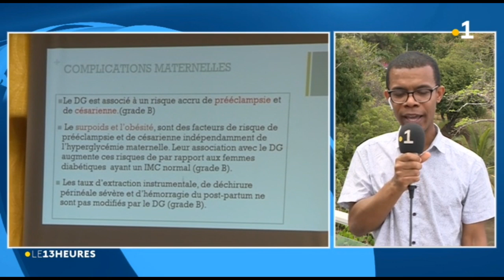7ème édition des journées périnatales de Mayotte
Les journées périnatales sont l’occasion pour le personnel soignant de Mayotte et de la région de venir échanger sur les pratiques et partager leurs expériences.